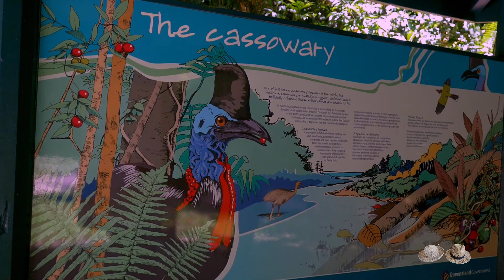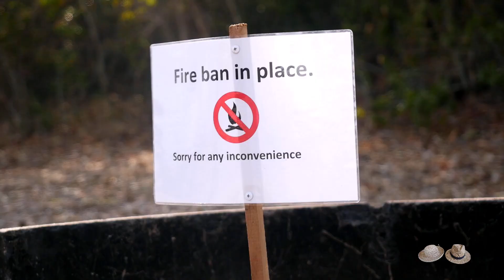Jak spotkać kazuara w Australii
Reportaż z przygotowań do terenowych wypraw przez Australię. Podróż dużym kamperem z Cairns do Hobart. Część pierwsza - przejazd przez Queensland. Kazuary, papugi, jaskinie i pożary. Pierwsze doświadczenia z kampingowania na dziko.